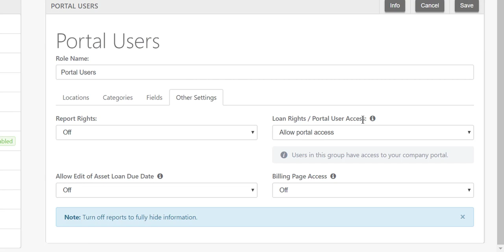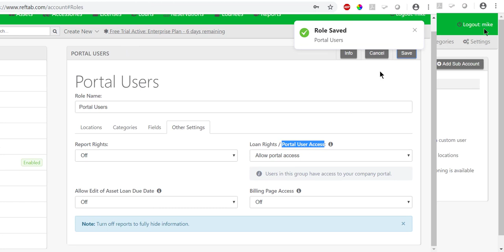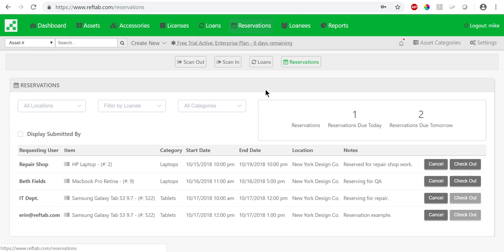Reftab SAML SSO and User Request Portal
Reftab is an easy to use SaaS platform that allows IT teams to track assets, inventory items and software licenses to their users.

This video shows how you can create a custom user portal and set up SAML Single-Sign-On to allow end users to easily sign in and view the items that are available for request.